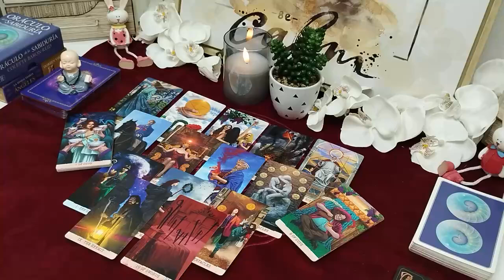VIRGO 💜 YOU ARE A F**N THREAT RIGHT NOW! I NEED YOU TO REALLY UNDERSTAND THIS‼️ OCTOBER 2024 TAROT